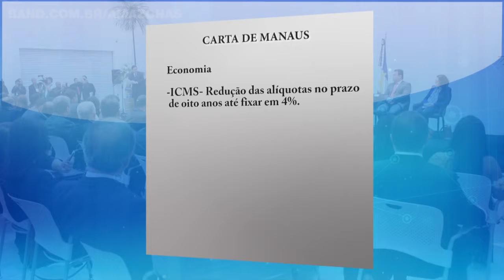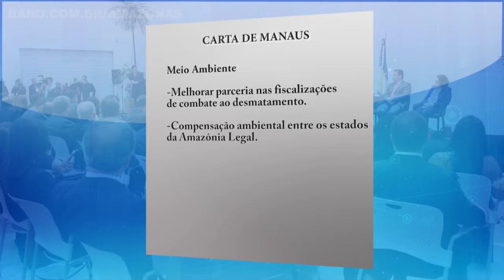Fórum de governadores é promovido em Manaus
Governadores de nove estados da Região Norte e também centro oeste, se reuniram nesta sexta-feira, 24, na capital durante o décimo primeiro fórum dos governadores da Amazônia Legal Meio ambiente, políticas públicas e projetos de desenvolvimento para os estados da região, foram alguns dos assuntos discutidos pelas autoridades do executivo que também pediram ao Governo Federal mais participação na elaboração do Pacto Federativo.